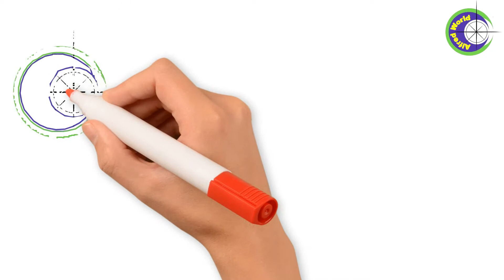Using the mobile phone while driving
Using the mobile phone while driving is very dangerous, as it may lead to the confusion of the driver and possibly, accident.

Video taken from Driver Guide App, our intention to provider information only to have safe drive for every nationals in the State of Qatar.

Access to the application is not limited to Driving students, anyone can access the application.